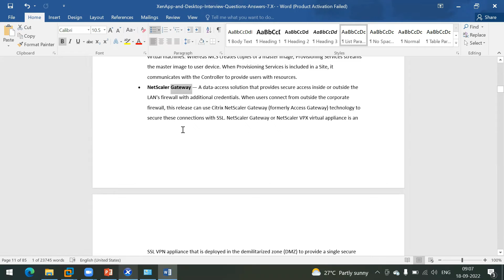Citrix Data Centre| Highlights